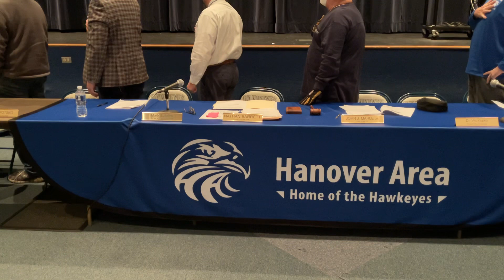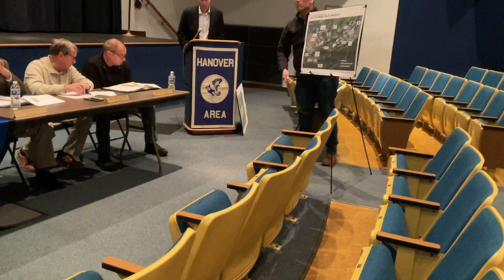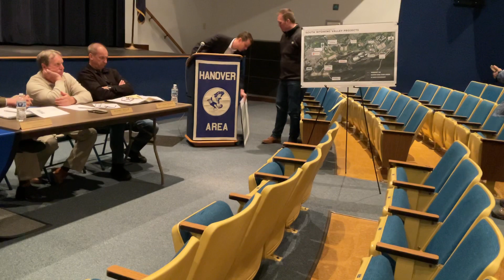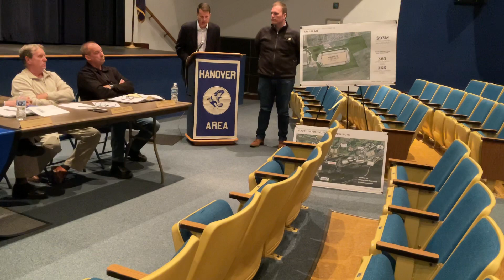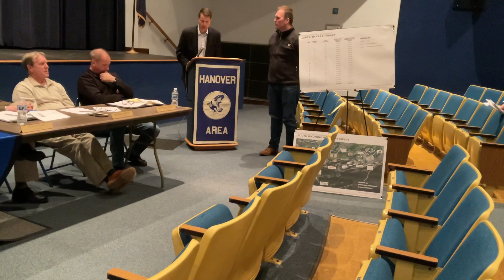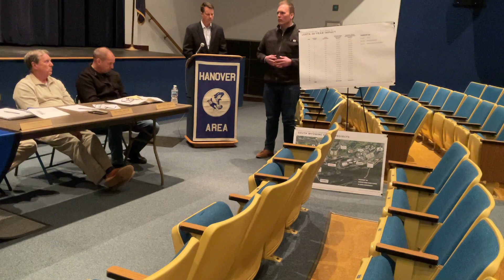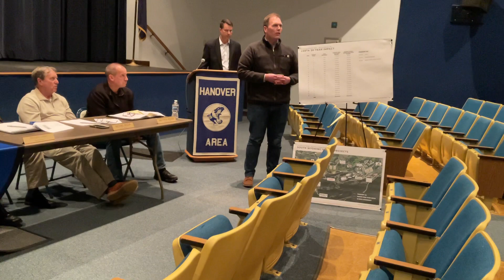HASD Regular Board Meeting 3/7/2023